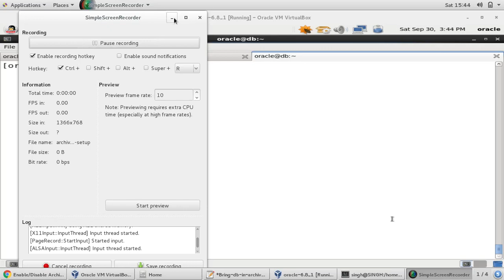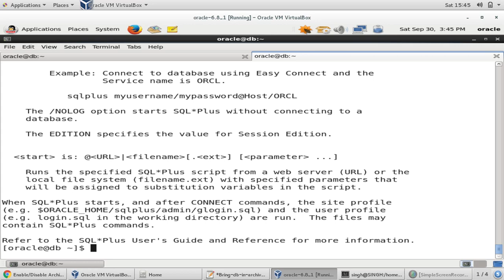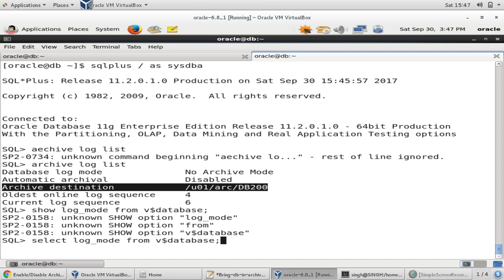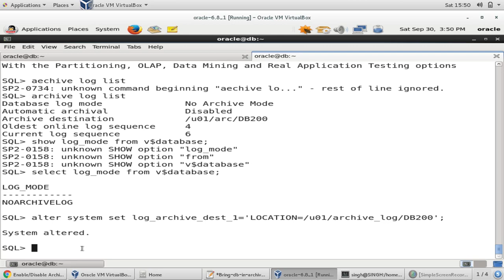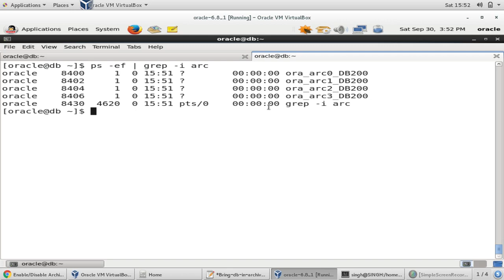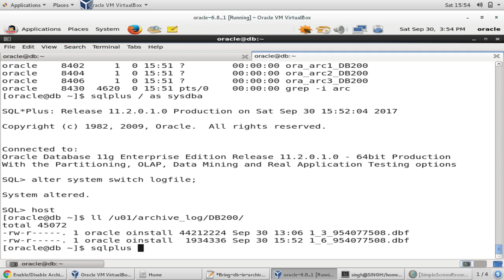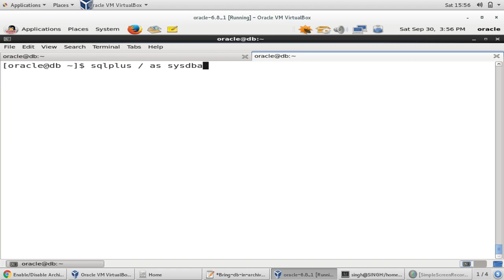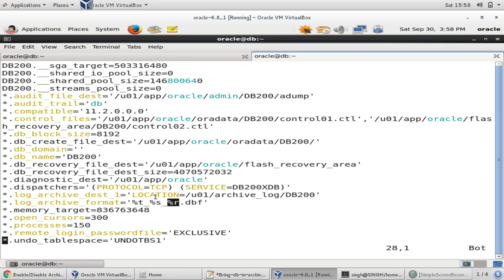Enable/Disable Archive Log Mode in Oracle 11g Database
Learn how to change the log mode of database from NoArchive Log mode to Archive Log Mode  and ViceVersa.